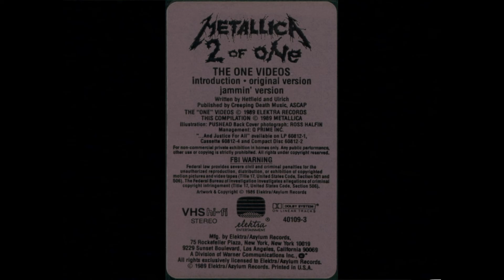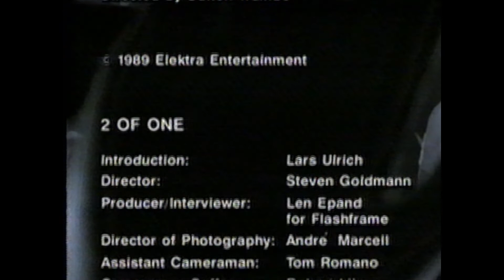2 Of One - Metallica (VHS)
Metallica – 2 Of One (VHS)
Metallica “One” from the album “...And Justice for All” 1989

Credits:
Bass – Jason Newsted
Drums – Lars Ulrich
Illustration – Pushead
Lead Guitar – Kirk Hammett
Management – Q Prime Inc.
Photography By [Back Cover Photograph] – Ross Halfin
Vocals, Rhythm Guitar – James Hetfield
Written-By – Hetfield*, Ulrich*

*Johnny Got His Gun (1971)

List:
1 - Introduction – Lars Ulrich 5:43
2 - One (Original Version) 7:44
3 - One (Jammin' Version) 5:05